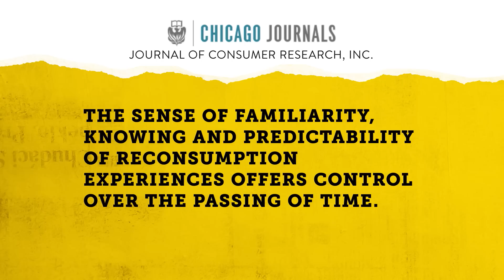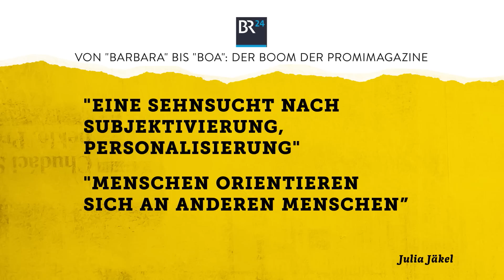Wie viel Promi steckt in "JWD" und Co. ? | WALULIS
Print ist tot? Von wegen! Einige Prominente haben sich aufgemacht, das Medium zu retten. Und so nehmen sie ihren Fame und klatschen ihn auf Papier, auf dass man ihnen nachfolge! Warum Barbara Schöneberger, Joko Winterscheidt und Jerome Boateng jetzt eure Mama im Wartezimmer bespaßen wollen, heute.

Bei den deutschen Promis ist es im Moment wie bei egoistischen Maschinengewehr - Soldaten: Jeder hat sein eigenes Magazin. Ob Joko, Barbara oder Jerome - es wird gedruckt als hätte das Wort gedrückt seine Pünktchen verloren. Barbara Schöneberger war dabei die Erste. “Kein normales Frauenmagazin” versprach das Cover.

Dabei hält sie es beim Mitwirken wie auch Joko und Gaulands’ Lieblingsnachbar - sie steht vorne drauf, ist aber nicht wirklich drin. Wie bei einem Teppich eigentlich. Im Impressum sieht man: Die drei “überwachen” das Ganze. Geben ihren Segen, aber nicht ihre Zeit. Höchstens mal eine Kolumne, mehr nicht.

Aber das ist ja alles egal. Denn die Frage ist doch: WER KAUFT DAS!?!?!? Wer geht denn in einen Kiosk, sieht ein Magazin mit dem Gesicht von Joko Winterscheidt drauf und denkt sich:”Darauf hab ich gewartet! Her mit dem Abo!” Warum sollte mich das denn bitte unterhalten? Beim Kiosk kauft man sich gefälligst den guten Scheiß- nämlich die Geo-Hefte über den zweiten Weltkrieg. Das ist Literatur.

In dem Sinne: Freut euch auf die “Knopp”.